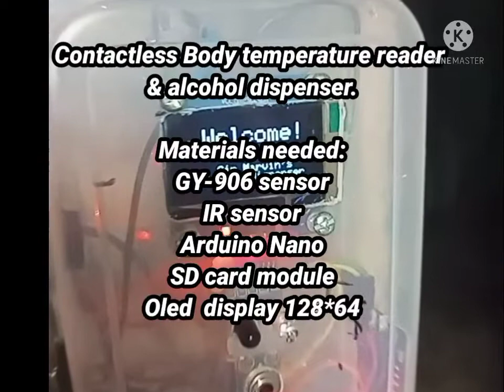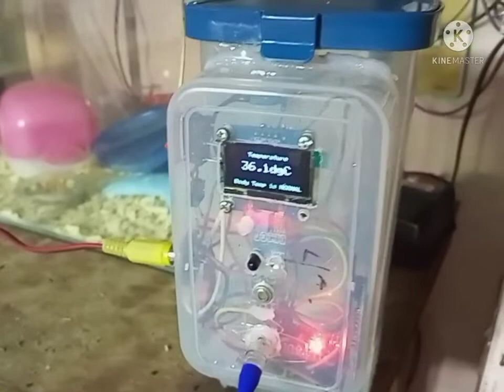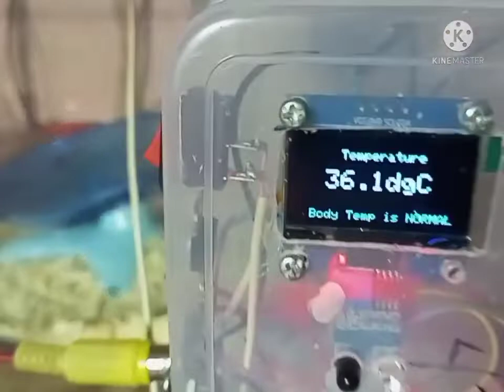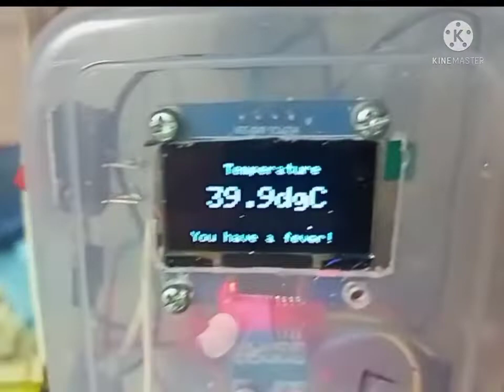Arduino Alcohol Dispenser with Body Temperature Reader.